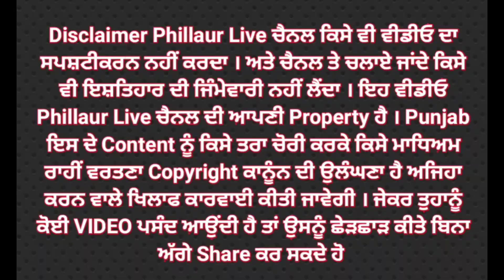ਫਾਇਰ ਬ੍ਰਿਗੇਡ ਗੱਡੀਆਂ ਨੂੰ ਲੈ ਕੇ ਆਪ ਅਤੇ ਕਾਂਗਰਸੀ ਹੋਏ ਆਹਮੋ ਸਾਹਮਣੇ